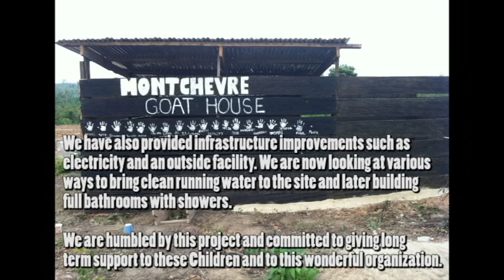Introducing the Kids at Children's Home of Hope.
Montchevre has created a small sustainable goat farm to provide nutrition and income for the Children's Home of Hope Orphanage.

We have also provided infrastructure improvements such as electricity and an outside facility. We are now looking at various ways to bring clean running water to the site and later build full bathrooms with showers...

We are humbled by this project and are committed to giving long term support to these Children and to this wonderful organization.

We look forward to keeping you informed of our progress...